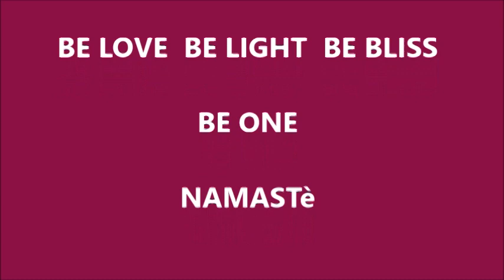0911 TWIN TOWER SOUL RE-UNIFICATION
...i woke up this morning in a state of bliss, was guided to create this new version of the Gayatri Mantra.
just put my keybord on...and it happened ...the new Creation...i recorded without any preparation...just started and the state of BLISS became ESTASY and PURE JOY.

TODAY IS A VERY SPECIAL DAY ...RE-UNITE WITH YOUR TWIN SOUL , SOULFAMILY , HUMANITY. no more suffer and seperation...

only LOVE BLISS JOY

WE ARE THE CREATORS OF OUR NEW WORLD...
do it like me ...stop thinking just follow your INTUITION...